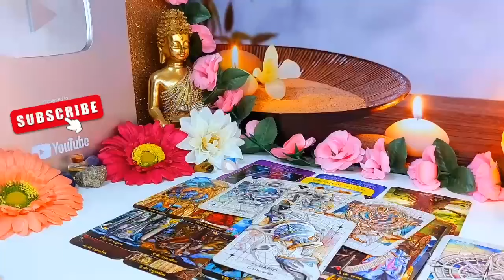AQUARIUS YOU ARE GOING TO SCREAM WHEN YOU WATCH THIS! AQUARIUS JUNE 2024 LOVE TAROT READING